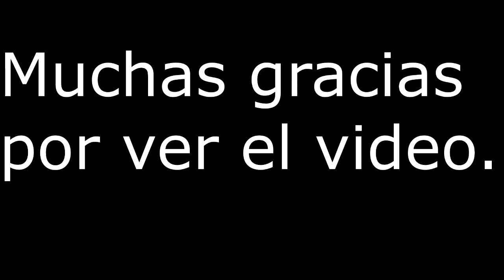Cómo mantener la cabeza fría